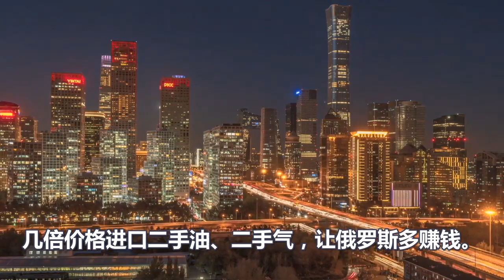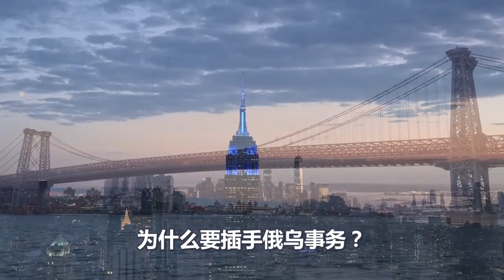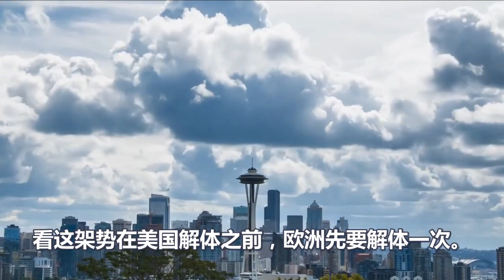炸裂、欧洲暴乱愈演愈烈、援乌制俄全面崩溃、